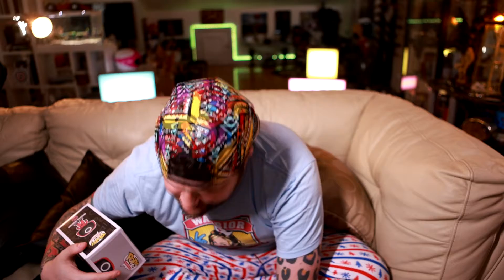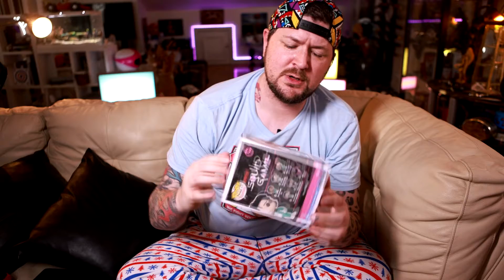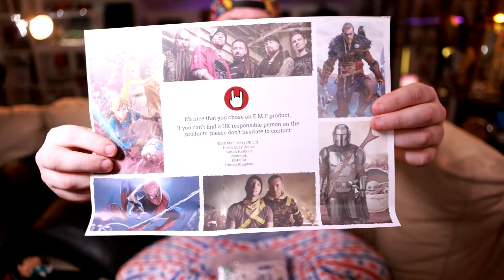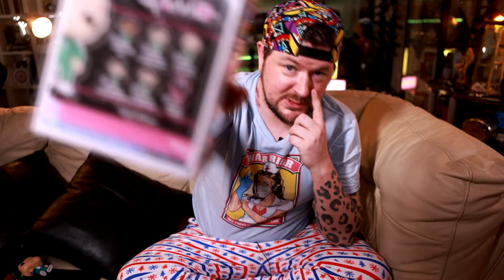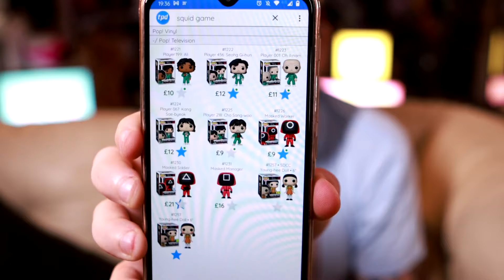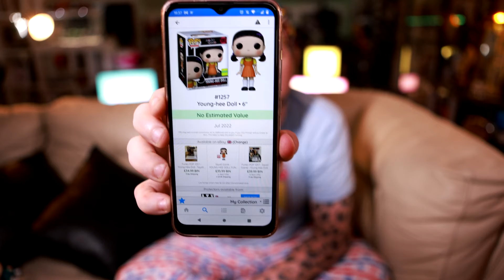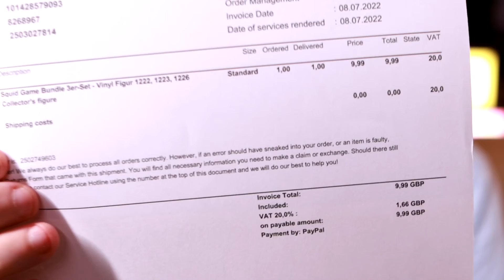The Squid Games Part 2! - the EMP Funko bundle - 3 for the price of 1!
Get a Pop In A Box discount by using code: RUSS-R9 or clicking: